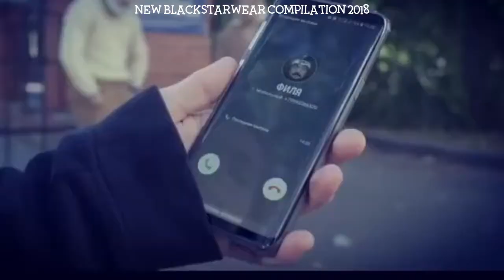BLACK STAR WEAR blackstarwear Instagram Compilation 2019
Credit: @blackstarwear On Instagram